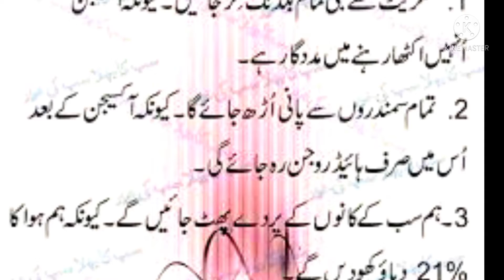Aj ki achi baat |Goldenwords |Agr Zameen se oxygen khatm ho jay tow?? |Daily hadees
Agr zameen se oxygen khatm ho jay tow ??

Studio Production & Label: Daily Urdu Quotes By Mahr

provided by this channel (Daily Urdu Quotes By Mahr) is
I declare that all slideshow belong me. Photos
all are taken from Google Image search and
using advanced image search option.Al
images were fairly used during the making
of this video for education purposes. We do
not mean to victimize anybody emotionally.

I am neither a poet not a writer, i am simply
narrator.I just present the magical words in
my own way in my own style.
Thanks for Visit my YouTube Channel.(Daily Urdu Quotes By Maher )